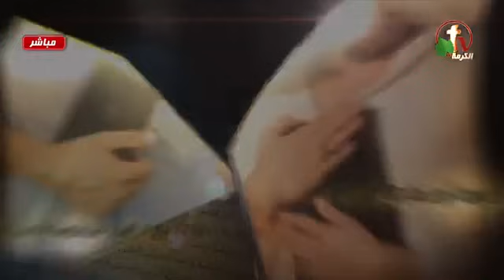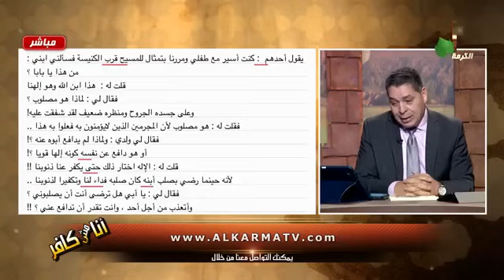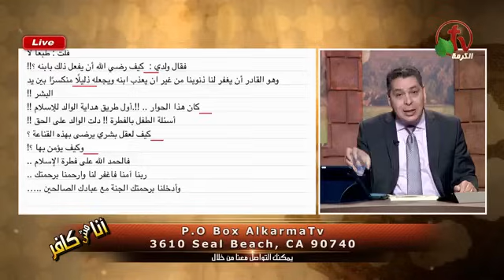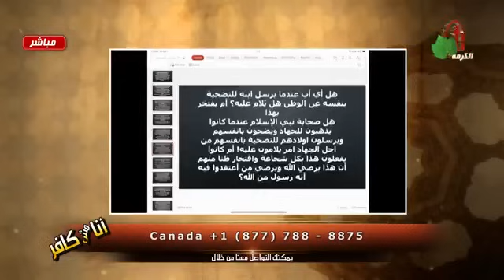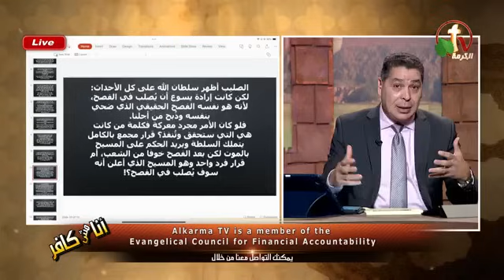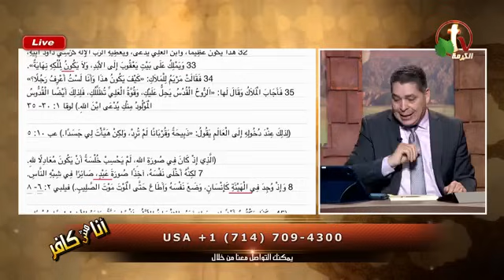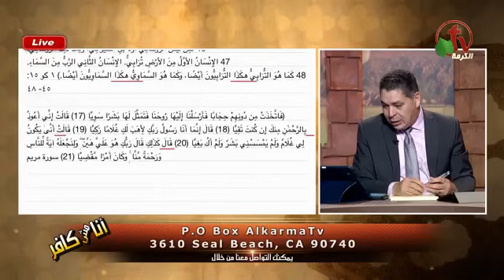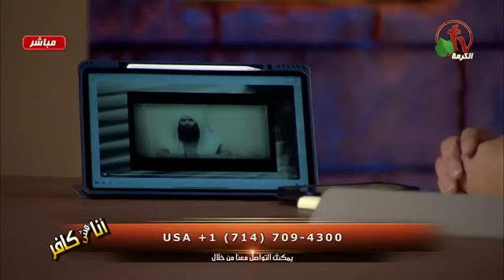برنامج أنا مش كافر الأخ اندرو افعال أبو بكر البغدادي كانت من تعاليم نبي الاسلام على طرقه بالدليل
قناه علي المسيحي العابر

...برنامج أنا مش كافر الأخ اندرو افعال أبو بكر البغدادي كانت من تعاليم نبي الاسلام على طرقه بالدليل والبرهان